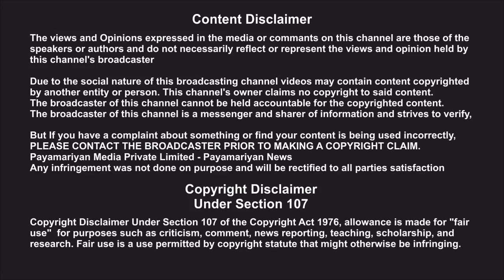Ratna Atal Bihari Vajpayee பாரத ரத்னா வாஜ்பேயி பிறந்த நாள் - தலைவர்கள் மரியாதை